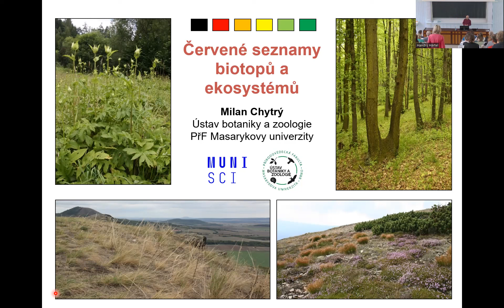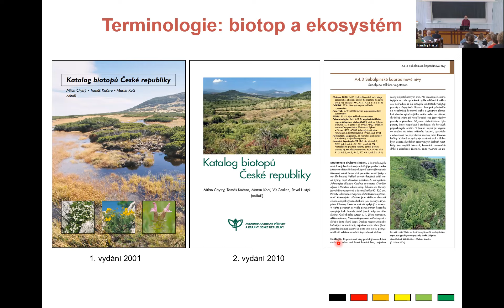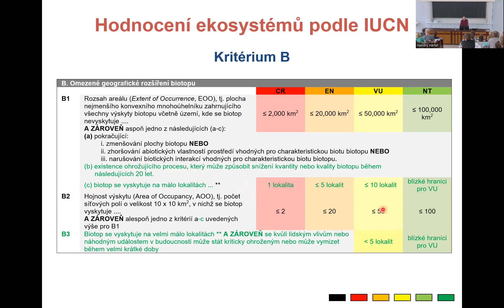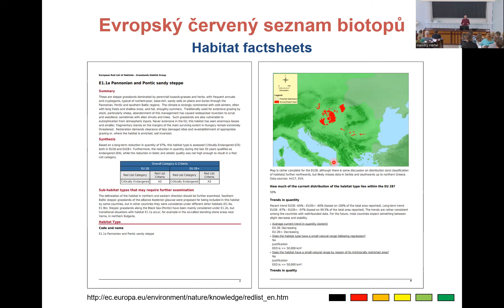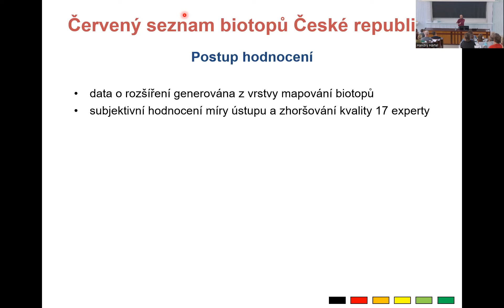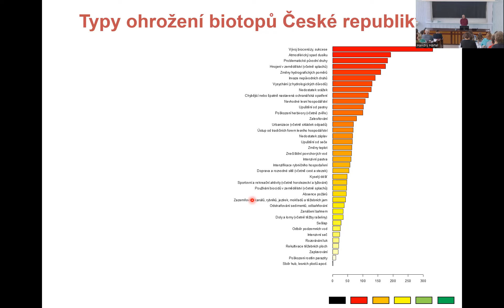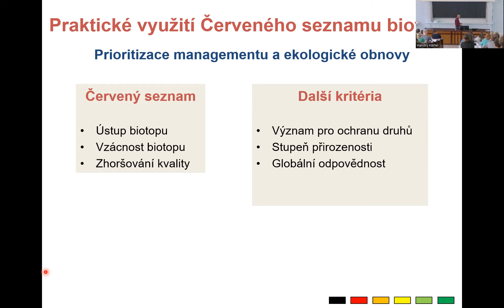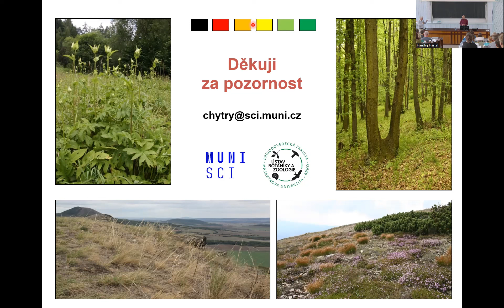Milan Chytrý (II. semestr, 1. den/2. přednáška)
Červené seznamy biotopů a ekosystémů